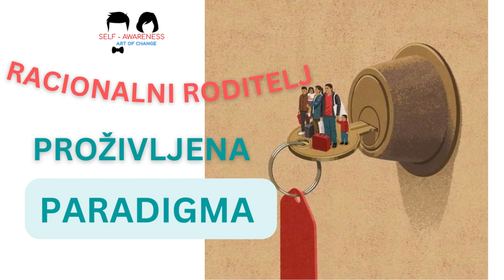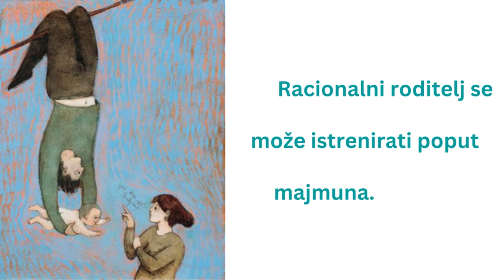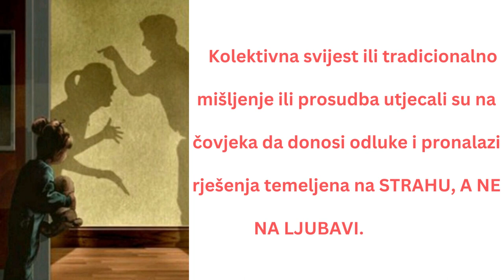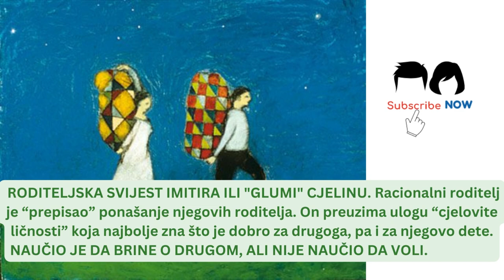RACIONALNI RODITELJ - PROŽIVLJENA PARADIGMA – Goran Stevcevski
Šta je paradigma?

PARADIGMA je opšto prihvaćeni MODEL ILI OBRAZAC PONAŠANJA. U našem slučaju to je RODITELJSKI OBRAZAC PONAŠANJA.
Roditeljski obrazac je utemeljen u svesti, ali je NESVESTAN. Čovek je nesvesan kako funkcionira ovaj model. Tada roditelj MISLI DA VOLI ili IMA ŽELJU DA VOLI.

What is a paradigm?

A PARADIGM is a generally accepted MODEL OR PATTERN OF BEHAVIOR. In our case it is the PARENTAL PATTERN OF BEHAVIOR.
The parental pattern is based in consciousness, but it is UNCONSCIOUS. The man is unaware of how this model works. Then the parent THINKS HE LOVES or HAS A DESIRE TO LOVE.